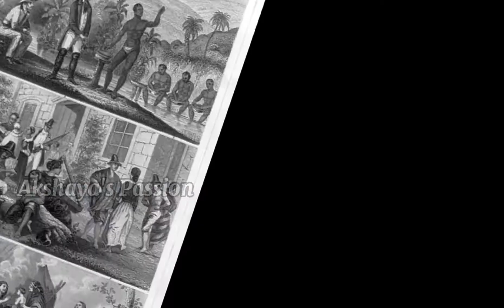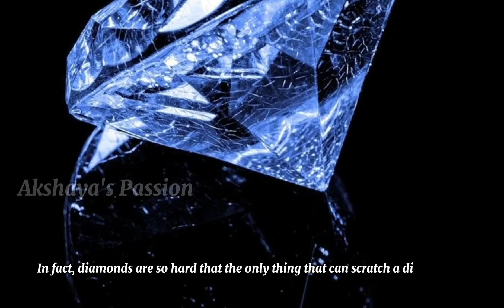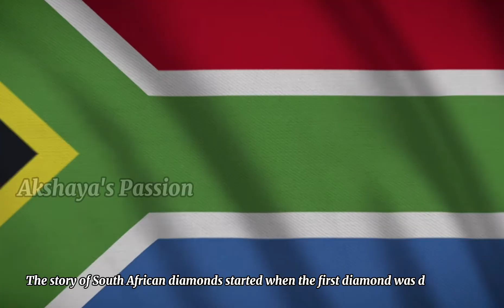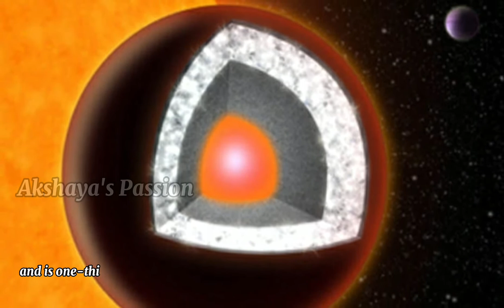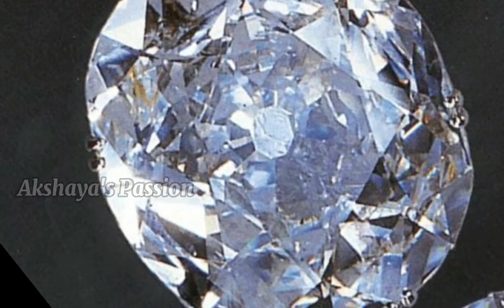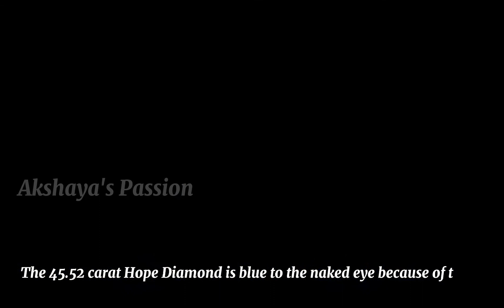Amazing Facts of Diamond|Educational Video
Diamonds are made of a single element—they’re nearly 100% carbon. Under the immense heat and pressure far below the earth’s surface, the carbon atoms bond in a unique way that results in diamonds’ beautiful and rare crystalline structure.

For more information of amazing facts of diamonds please watch the video till end.
Any comments or suggestions,pls do mention in comments below.
Your valuable comments would definitely encourage me to do more videos.